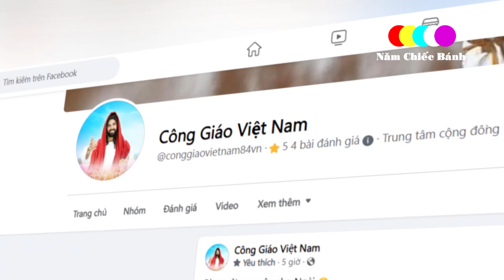🔴Tin Mới Xót Xa 1 Linh Mục VN Đang Nguy Kịch - Xin Cầu Nguyện Cha Phêrô Nguyễn Thái Từ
Trên Fb Công Giáo Việt Nam đưa tin về 1 Linh mục cần lắm sự giúp đỡ